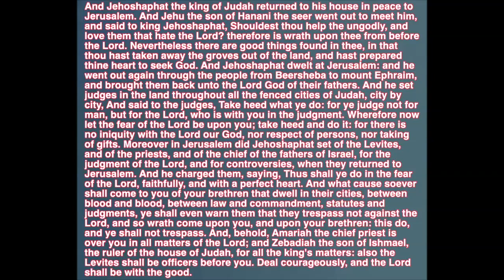Bible Reading 2 Chronicles 19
2 Chronicles 19
And Jehoshaphat the king of Judah returned to his house in peace to Jerusalem. And Jehu the son of Hanani the seer went out to meet him, and said to king Jehoshaphat, Shouldest thou help the ungodly, and love them that hate the Lord? therefore is wrath upon thee from before the Lord.